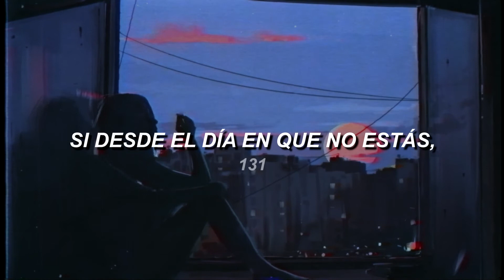Shakira - Antes de las Seis / Letra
No sé por qué ahora se me dio por hacer más vídeos de canciones en español. Espero les guste.

Artista: Shakira
Álbum: Sale el sol
Fecha de lanzamiento: 2010
Género: Pop